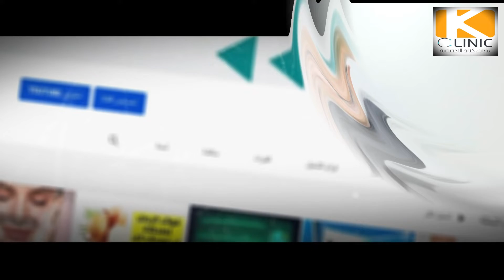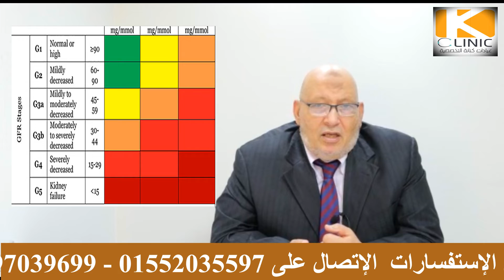كيف تحمي كليتيك من القصور الكلوي المزمن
القصور الكلوي المزمن مرض بيصيب من 10% الى 15% وقد تؤدي المضاعفات الى حاجت المريض للغسيل الكلوي ...
ايه الأسباب؟؟
ايه الأعراض؟؟
ايه العلاج؟؟
وازاي نحمي كليتنا من المصير ده؟؟
كل ده وـكتر هتعرفوه مع د. محمود عبد العزيز استشاري الكلى

وده علشان رعايتكم ورعاية اسرتكم هي كل اهتمامنا .🤩🤩
42 ش الهرم الرئيسي ناصية الوفاء والأمل برج الهرم بلازا
من السبت إلى الخميس من الساعه ١١صباحا وحتي الساعة ١٢ مساءاً
للحجز ولمزيد من الاستفسارات التواصل على: ☎️
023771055